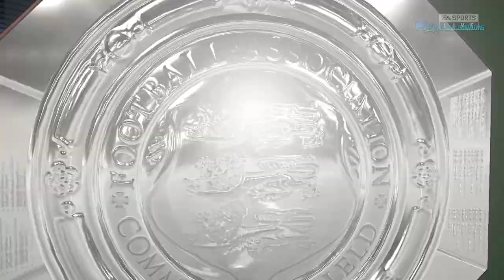FIFA 21 - Manchester City vs Leicester City - Fa Community Shield 2021 | Full match & Gameplay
FIFA 21 Fa Community Shield Manchester City vs Leicester City Full match & Gameplay .